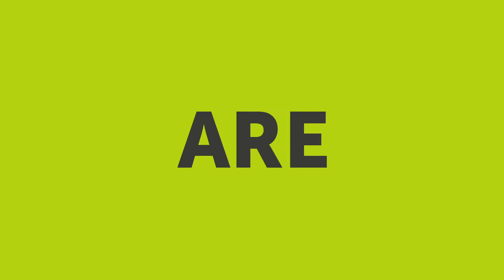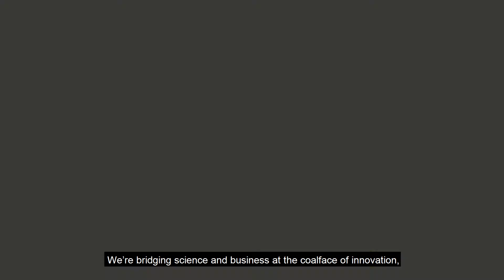Frothtech and Callaghan Innovation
Find out more about Callaghan Innovation's Fermentation, Bioprocessing and Microbiology services